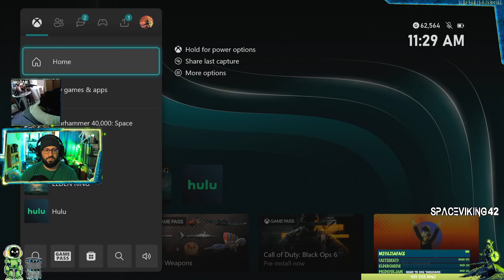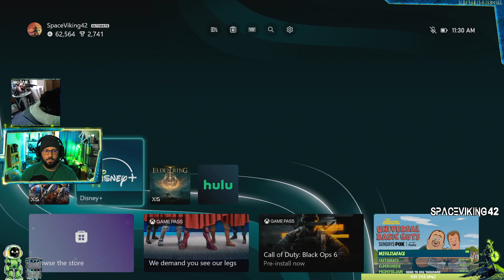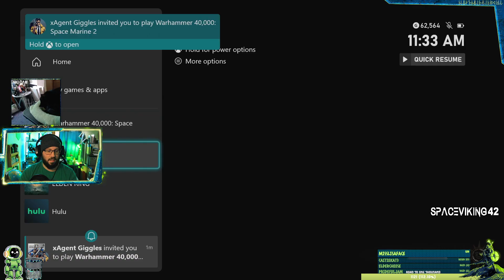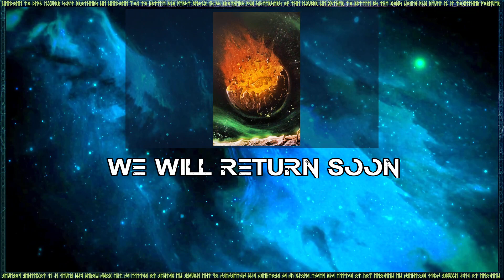STOMPIN’ NIDS WITH GIGS: Space Marine 2 - Featuring Agentgiggles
Agentgigs and I stomp some bids.